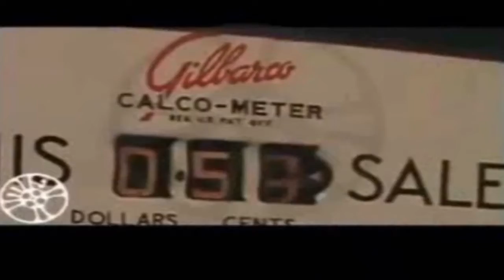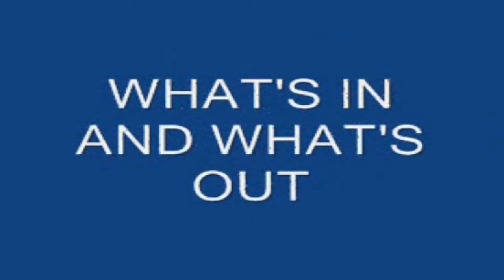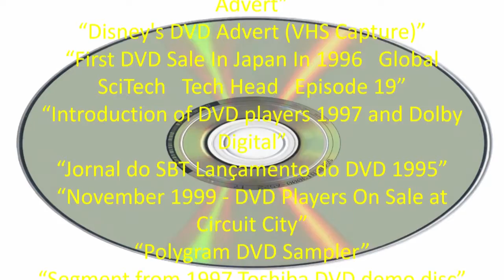Popular Culture DVD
DVD (abbreviation for Digital Versatile Disc or Digital Video Disc)[8][9] is a digital optical disc storage format invented and developed in 1995 and released in late 1996. The medium can store any kind of digital data and is widely used for software and other computer files as well as video programs watched using DVD players. DVDs offer higher storage capacity than compact discs while having the same dimensions.

Prerecorded DVDs are mass-produced using molding machines that physically stamp data onto the DVD. Such discs are a form of DVD-ROM because data can only be read and not written or erased. Blank recordable DVD discs (DVD-R and DVD+R) can be recorded once using a DVD recorder and then function as a DVD-ROM. Rewritable DVDs (DVD-RW, DVD+RW, and DVD-RAM) can be recorded and erased many times.

DVDs are used in DVD-Video consumer digital video format and in DVD-Audio consumer digital audio format as well as for authoring DVD discs written in a special AVCHD format to hold high definition material (often in conjunction with AVCHD format camcorders). DVDs containing other types of information may be referred to as DVD data discs.